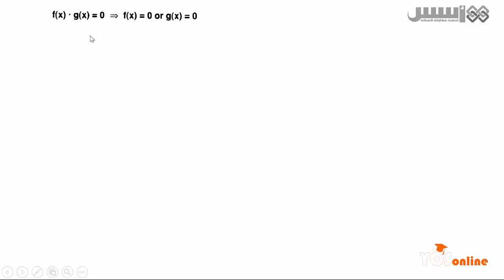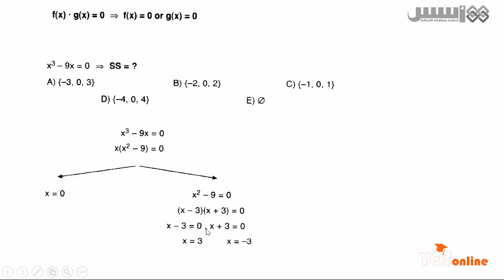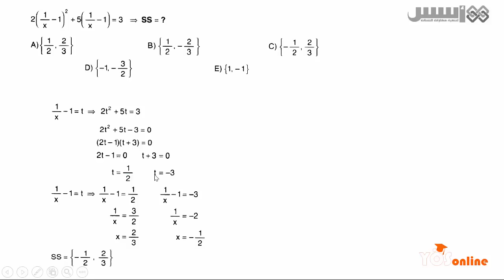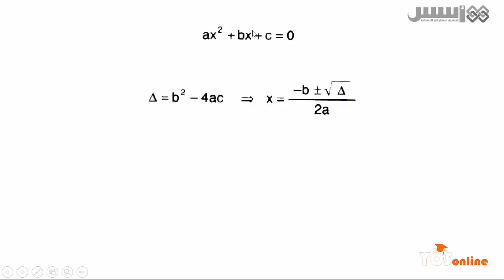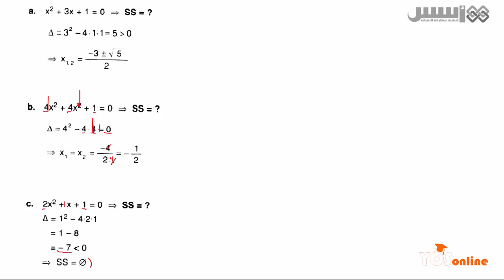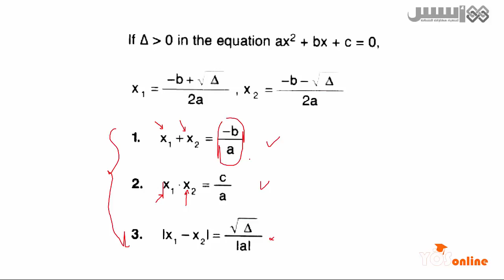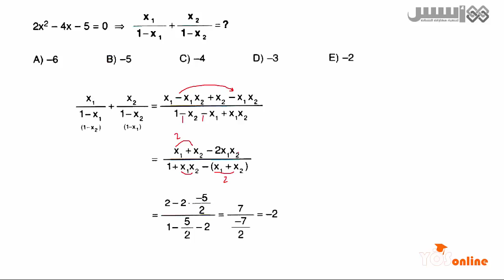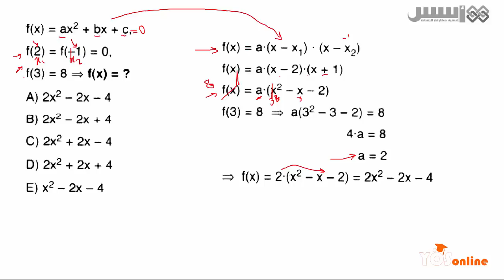يوز أونلاين - الرياضيات - الدراس الواحد والثلاثون - المعادلة من الدرجة الثانية